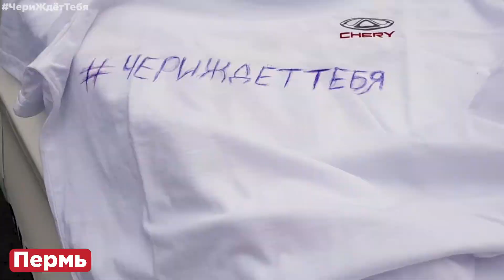Чериждеттебя в Альфа-Гарант!